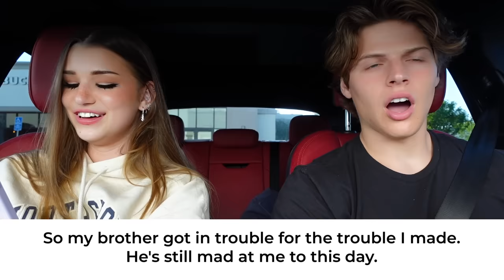REACTING TO YOUR ANONYMOUS CONFESSIONS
We decided it would be fun to get to know you guys on a more personal level, by reacting to your deepest darkest secrets.

We had such a fun time reading through them.